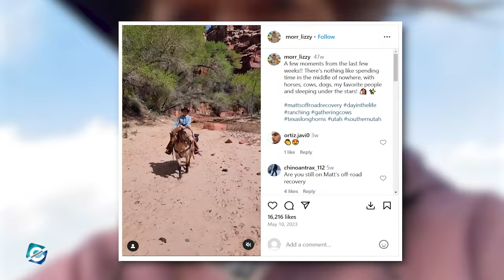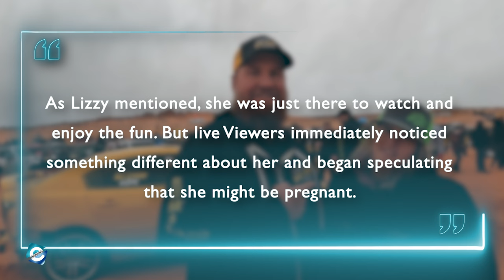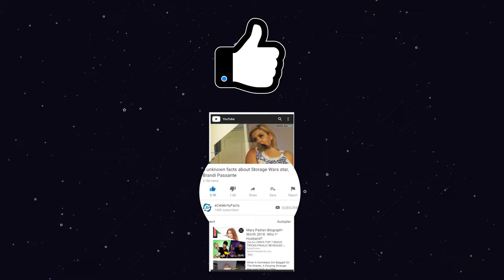What is Lizzy from Matt's Off Road Recovery doing now?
Lizzy is a former crew member of Matt's Off-Road Recovery who left the show due to personal reasons. Since leaving Matt's Off-Road Recovery, not much is known about Lizzy’s whereabouts as of now. So, in this video, you will get to know what is Lizzy from Matt's Off Road Recovery doing now and if she is pregnant or not.

00:00 What is Lizzy from Matt's Off Road Recovery doing now?
00:35 Why Lizzy quit Matt's Off Road Recovery?
01:55 Lizzy Returned in Matt's Off Road Recovery & Pregnancy Rumors

Audio Credit:

Track: Sawdust
Artist: Silent Partner

Track: Family Montage
Artist: Biz Baz Studio